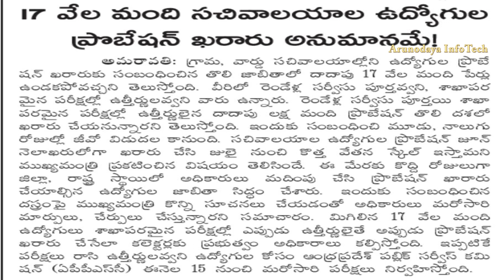Sachivalayam employees Probations declaration latest news updates | Grama ward sachivalayam News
Sachivalayam employees Probations declaration latest news updates | Grama ward sachivalaya employees